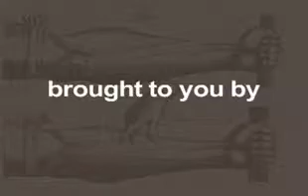Mission of the MCAT Intensive Review